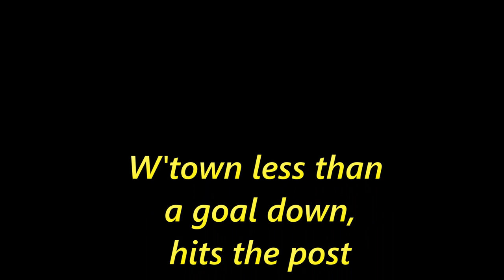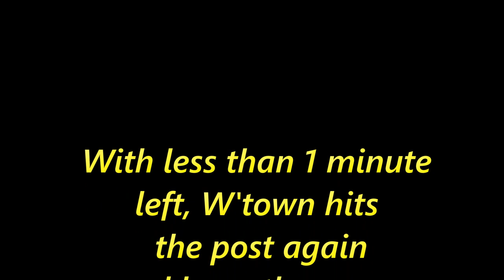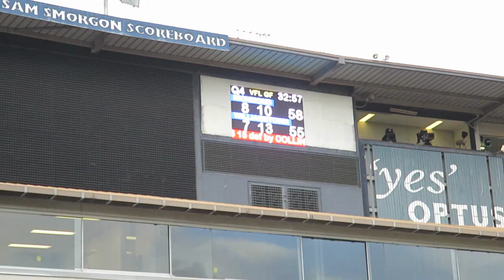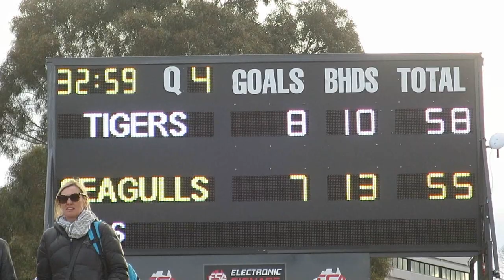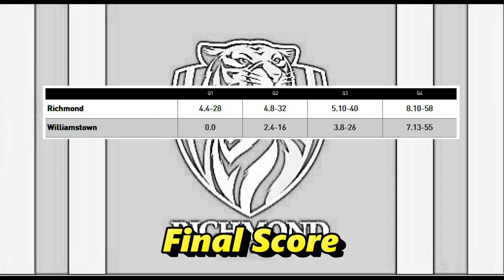VFL Grand Final 2019 Richmond v Williamstown - last quarter game scenes and post match celebrations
Tigers win VFL flag in classic decider
Richmond won its first Hard Yakka / Totally Workwear VFL premiership of the modern era with a dramatic three-point triumph over Williamstown in Sunday’s classic ‘Love the Game’ Grand Final.

Seagulls veteran Willie Wheeler had two set shots at goal in the game’s final minutes to put his team in front for the first time in the match but hit the post on both occasions.

As a result, the Tigers are in line to complete a VFL/AFL flag double in 2019 after weathering Williamstown’s fierce late challenge to prevail 8.10 (58) to 7.13 (55) at Ikon Park in front of 13,165 fans.

Arguably the most dramatic moments of the season were to come, as Wheeler received two opportunities in the final two minutes of the contest but heartbreakingly hit the woodwork twice. The Seagulls registered six of the last seven scoring shots for the game, but inaccuracy hampered their chances of glory, managing only 2.4 in their late drive for the lead.

The Tigers always kept their noses in front, riding a mixture of desperate defence and missed opportunities from Williamstown to emerge with their first VFA/VFL premiership since 1905.

Richmond’s AFL Mid-Season Rookie Draft selection Marlion Pickett was awarded the Norm Goss Medal for best-on-ground after winning an equal-team-high 20 disposals, laying a game-high nine tackles and booting the first goal of the match.

Derek Eggmolesse-Smith (20 disposals), Dan Butler (17 and seven tackles), Riley Collier-Dawkins (15 and two goals), Callum Coleman-Jones (14 and seven marks) and Jacob Townsend (11 and two goals) were other AFL-listed Tigers to put in strong performances ahead of the club’s AFL Grand Final clash with GWS this Saturday.

Richmond VFL captain Steve Morris was consistently inspirational in the back half, while fellow VFL-listed defenders Hugh Beasley and Dan Coffield were also crucial in holding off the charge of the Seagulls.